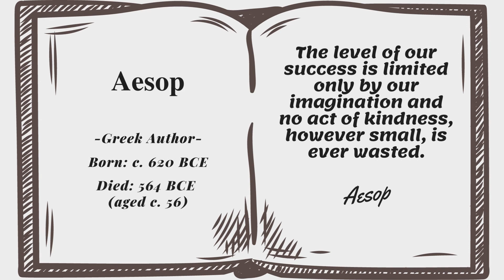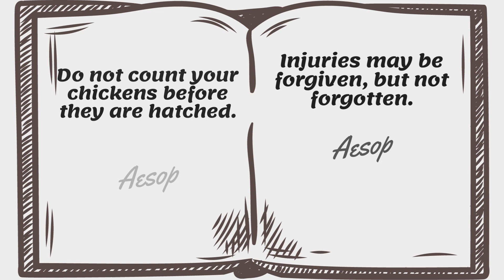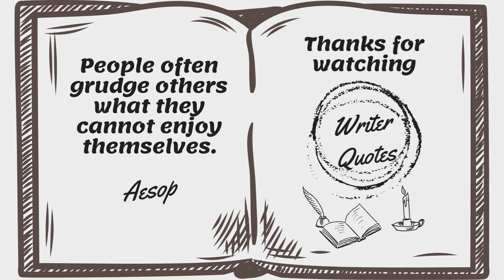Aesop Quotes - Author quotes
quotes from the famous writer Aesop.